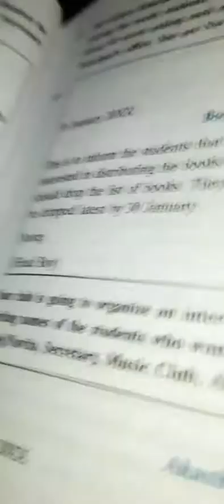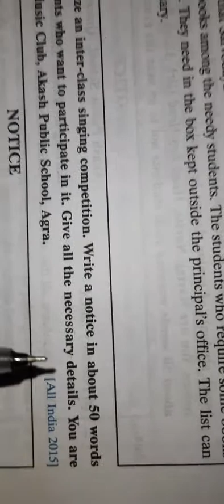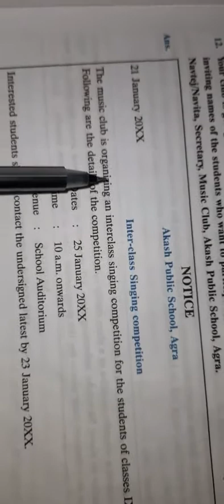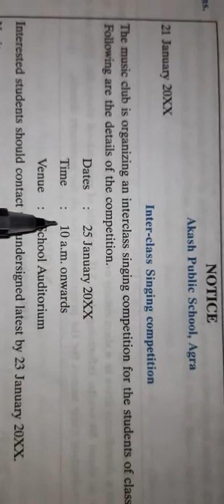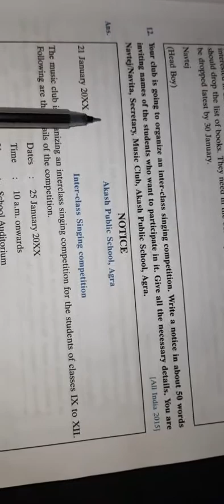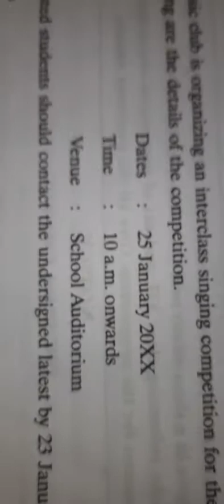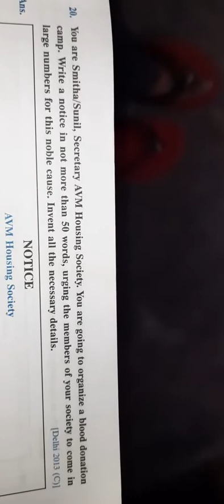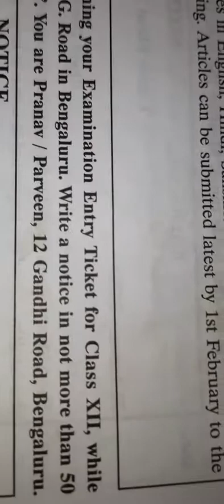Classes 9th,10th,11th and 12th (Writing Section)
Notice Writing